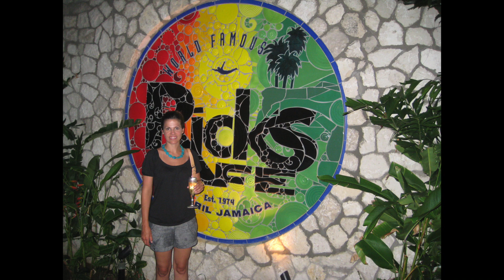2017.08.21 Jessica's 40th Birthday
This video is about Jessica's 40th Birthday